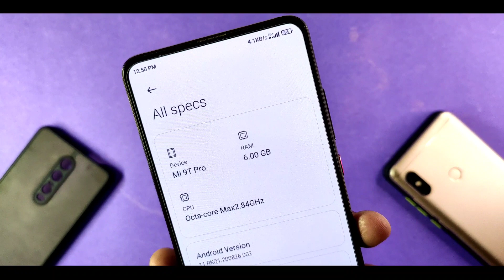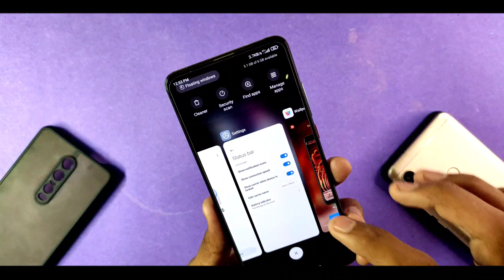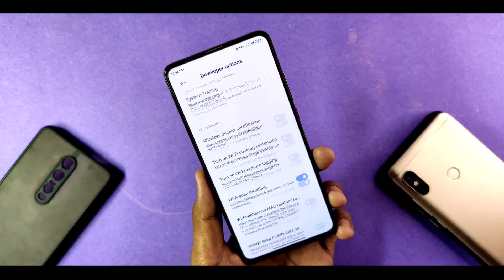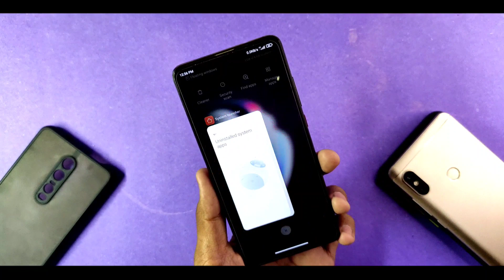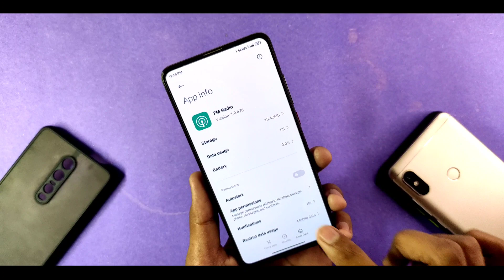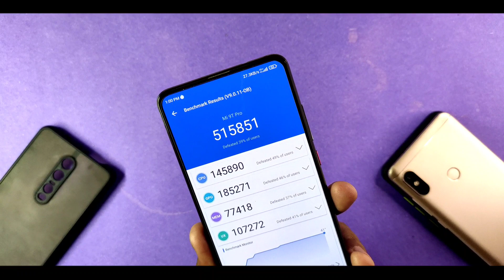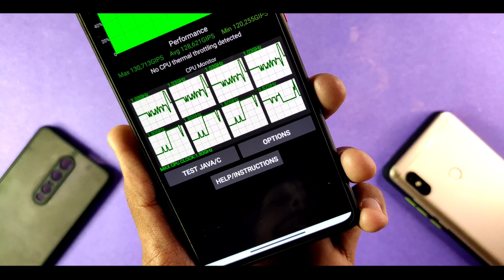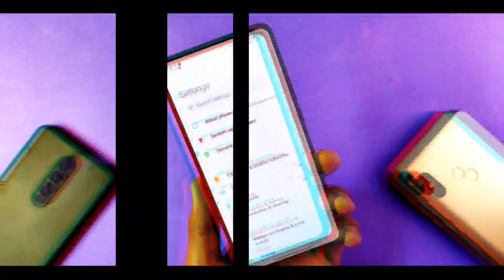Official MIUI12.5.1 ANDROID 11 Global Stable Update For Redmi K20 Pro | Less Features OP Gaming 🔥🔥🔥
♪Beat made by Chunki Beats